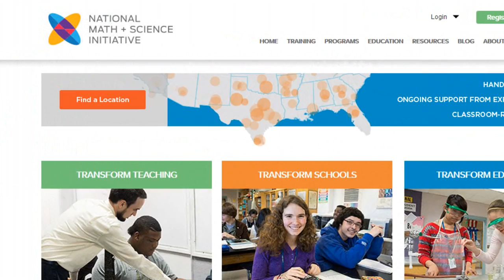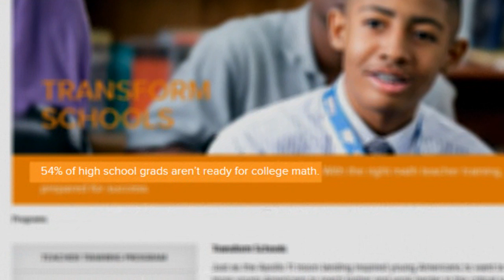Week 36 of 52 promises: "I will see how many digits of Pi I can memorize."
My name is Alex Sheen and I am the founder of -Because I said I would.- This is week 36 of my 52 promise New Year's resolution. Last week, I randomly selected the cards "I will see how many digits of Pi I can memorize." I just remember doing this in the 7th grade when I wore JNCO jeans, had hair to my chin and carried around a skateboard like it was a serious recommendation from a doctor.

This week's video is dedicated to the National Math and Science Initiative. Many of the world's problems can be solved by math and science so it's important that we provide kids with the opportunity to build careers in this field.

Remember, you can get 10 promise cards mailed to you at no cost! Use them to remember the importance of your promises.